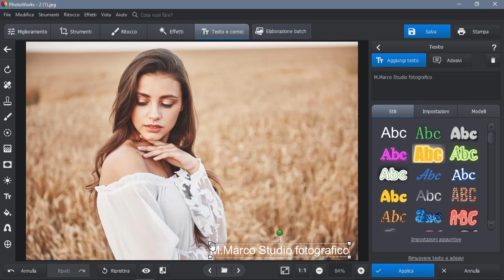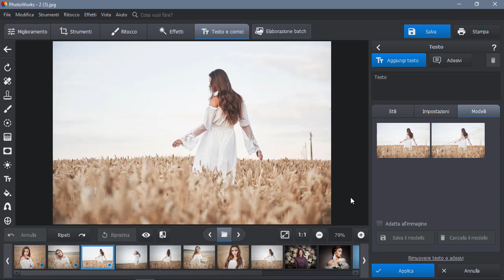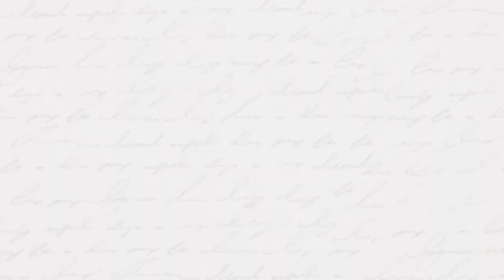Come creare un watermark in 2 minuti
Vuoi proteggere le tue immagini? Impara come creare un watermark per le tue foto in PhotoWorks

Una filigrana di testo per le foto può essere utile quando vuoi proteggere le tue immagini su internet. Buone notizie - non è necessario essere un esperto di editing fotografico per  creare un watermark. Con PhotoWorks, ci vorranno pochi minuti. Cosa c'è di più, avrai un modello per ulteriori usi!

Basta seguire i passi qui sotto e imparerai come farlo in pochi click:

📌 Apri la tua immagine e passa alla scheda Testo e cornici 0:22
📌 Scegli “Testo e cornici” e digita la didascalia 0:29
📌 Regola le impostazioni della filigrana - carattere, posizione, dimensione, contorno, ombra, opacità 0:38
📌 Salva l'immagine modificata 1:05

Se vuoi salvare il tuo watermark personalizzato, passa alla scheda Modelli e premi il pulsante Salva il modello. Ora puoi aprire un'altra foto, cliccare sul modello e il watermark verrà aggiunto automaticamente.

Ora sai  come creare un watermark per le foto molto semplice e senza sforzo! Inoltre, PhotoWorks offre altri strumenti utili. Ecco cosa si può fare con questo editor di foto intelligente:

🔸 Trasformare i colori con i preset LUT 3D
🔸 Correggere l'orizzonte inclinato, la distorsione e i difetti di prospettiva
🔸 Cambiare o rimuovere lo sfondo della tua foto
🔸 Trasformare le tue foto con 180+ filtri artistici
🔸 Rimuovere gli oggetti indesiderati